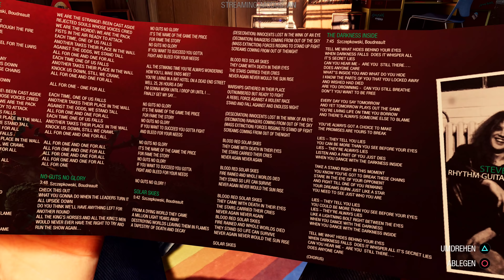Marvel's Guardians of the Galaxy im Test: Die Action-Spektakel-Überraschung (4K, REVIEW, GERMAN)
Urkomisches Singleplayer-Abenteuer

Der Test hat euch gefallen? Dann bestellt das Spiel über einen unserer Partnerlinks: